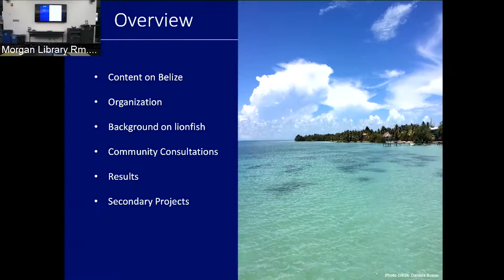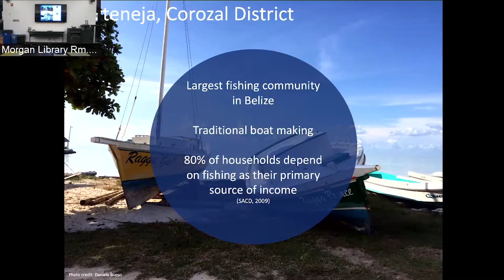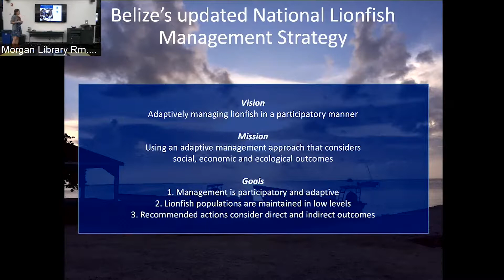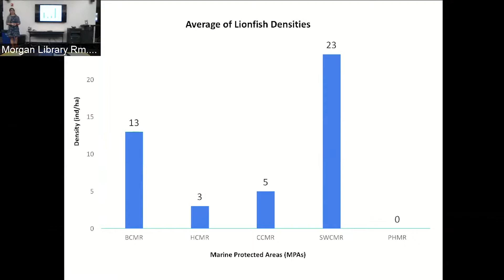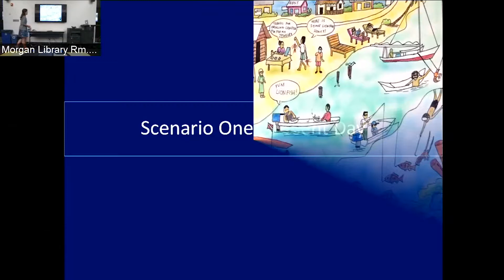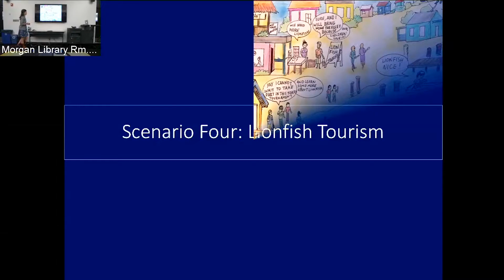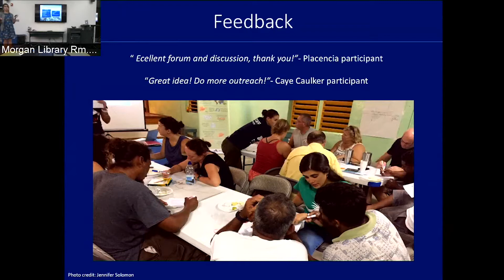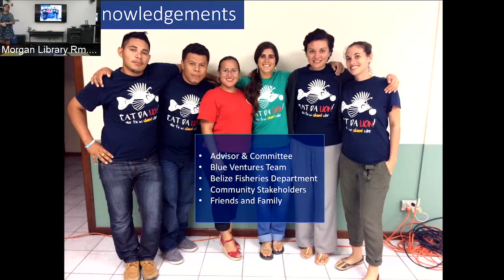Participatory community consultations for the National Lionfish Management Strategy of Belize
By Daniela Bueso
Conservation Leadership cohort 6.0